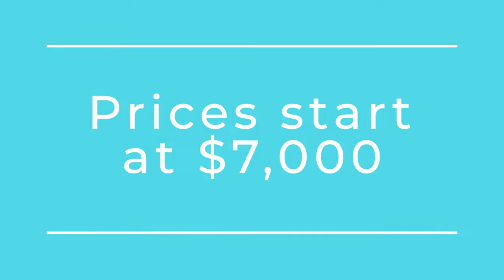PeeWee Camper Teardrops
Introduction to the PeeWee Campers Brand. From the smallest model (the Small Fry) to the largest model (the BIG Tripper). All campers are custom built.